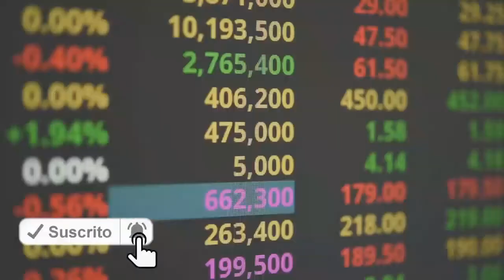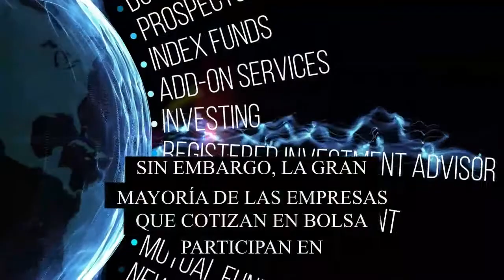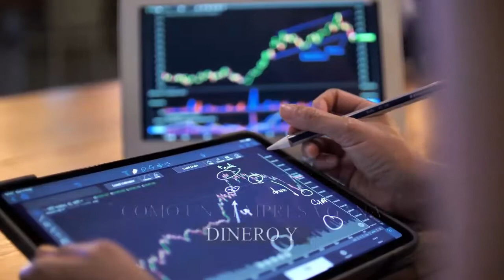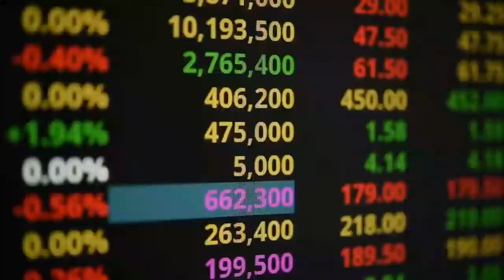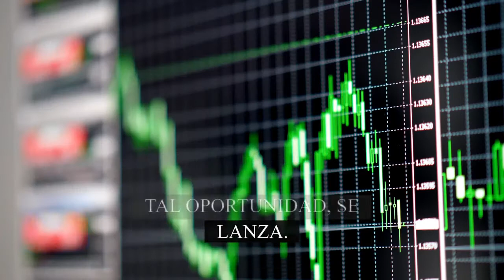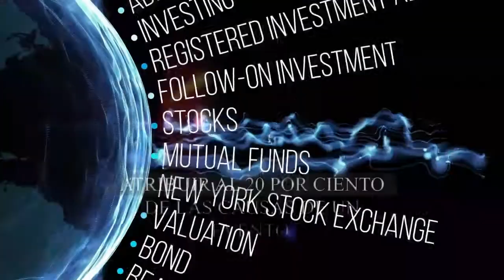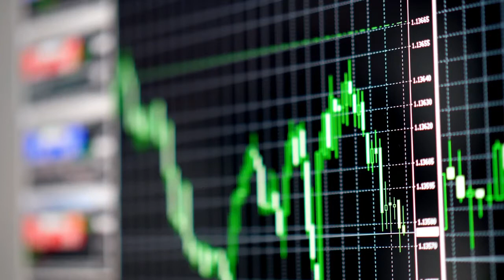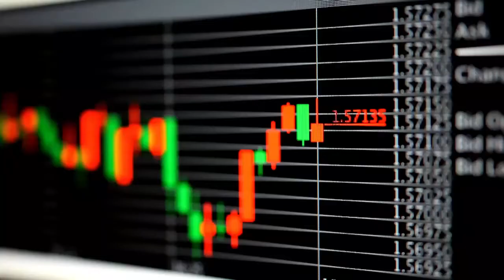📈 LOS MEJORES CONSEJOS DE INVERSION DEL MAESTRO WARRENT BUFETT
PARA INVERTIR CON ÉXITO, LO IDEAL ES SEGUIR LOS CONSEJOS DE LOS MEJORES, EN ESTE VIDEO TE ENSEÑO LOS 5 MEJORES CONSEJOS DE INVERSIÓN DEL MAESTRO WARRENT BUFETT.
DEBES APRENDER SUS RECOMENDACIONES, YA QUE AL CONOCER ESTOS CONSEJOS DE INVERSIÓN, LLEVAS UNA GRAN VENTAJA PORQUE ESTÁS APRENDIENDO CON QUIEN ES EL MEJOR: WARRENT BUFFET.

1)This video has no negative impact on the original works (It would actually be positive for them)
2)This video is also for teaching purposes.
3)It is not transformative in nature.
4)I only used bits and pieces of videos to get the point across where necessary.